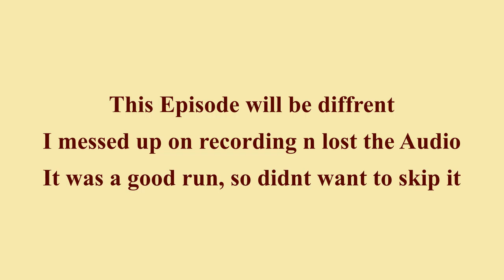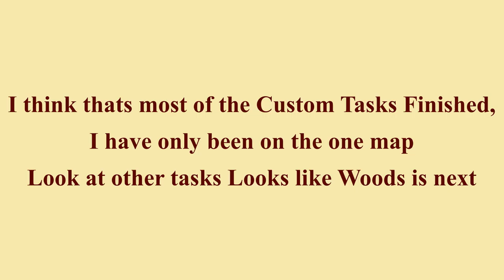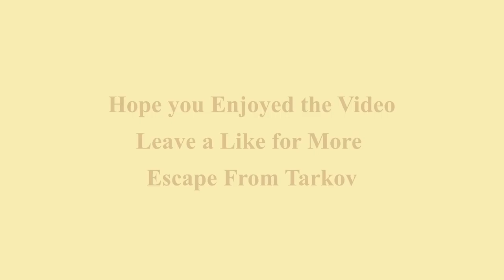EFT RUN 35 (Escape From Tarkov)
Map - Customs,
Run - PMC XXXV